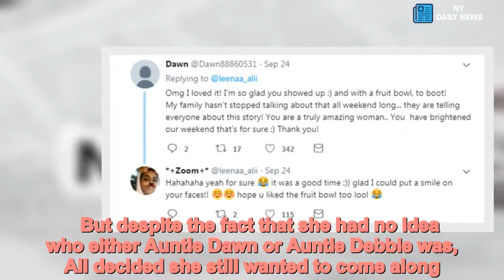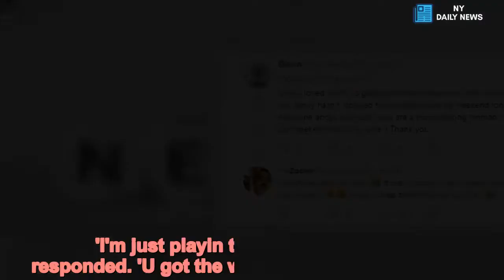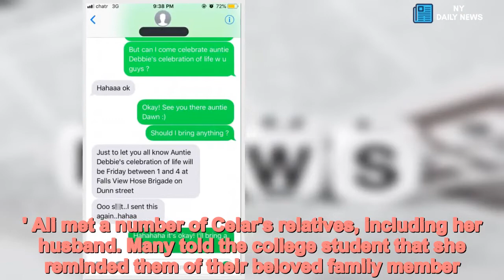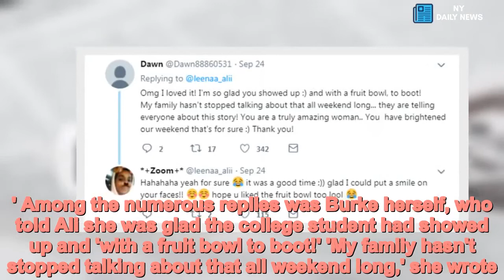Woman's text to wrong number brings a kind stranger to a family wake - Daily News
Canadian,womans,text,wrong,number,brings,kind,stranger,family,wake A text message to a wrong number brought a kind stranger to a Canadian family's wake, brightening up their lives on a very sad day. Leena Ali was just playing along when she received a text message from an unknown number asking if she was someone named 'Quentin'. 'Yea, who's this?' she decided to respond. The person on the other end turned out to be a woman who identified herself as 'Auntie Dawn', who wanted to invite Quentin to 'Auntie Debbie's celebration of life'.Dawn Burke had tried to text her nephew details about the event, which took place in Niagara Falls, Ontario, but had ended up inviting Ali instead.   But despite the fact that she had no idea who either Auntie Dawn or Auntie Debbie was, Ali decided she still wanted to come along.  'I'm just playin this isn't Quentin,' Ali responded. 'U got the wrong number auntie Dawn.' 'But can I come celebrate Debbie's celebration of life with you guys?' . And Ali stayed true to her word, driving 30 minutes to the wake with her childhood friend Yasmin on September 21.Ali walked into a room of 400 strangers, who were all there to celebrate the life of Debbie Celar. But when Ali showed Burke the fruit bowl, she was recognized immediately.    'She freaked out and got all excited,' Ali told the Toronto Star. Ali then got to learn all about Celar, a matriarch of the huge family who left behind 13 grandchildren. Celar was well-respected in her Niagara Falls neighborhood and would have invited anyone into her home. 'When I found out that it wasn't Quentin, I just thought "I've gotta go with this, because my aunt Debbie would,'" Burke said. 'Aunt Deb would invite these people, whoever they are, into her home. That's just who she was.' Ali met a number of Celar's relatives, including her husband. Many told the college student that she reminded them of their beloved family member.The event was truly a celebration of Celar's life - one of the reasons Ali had been intrigued to attend in the first place. 'I never knew this was a thing,' she said. 'I thought it was just funerals.'    After the event, Ali snapped a picture with Burke and decided to post their photo and text exchange on Twitter. 'I pulled through for auntie Debbie,' she captioned the tweet, which quickly went viral. The post has since received more than 5,000 likes and more than 1,000 retweets, which shocked Ali and her friends. 'This is something I would have done any day of the week,' she said.    Share this article   Share   'Even my friends know I'm just a person who does this, they were shocked that it got so much attention because they're so used to it.' Among the numerous replies was Burke herself, who told Ali she was glad the college student had showed up and 'with a fruit bowl to boot!' 'My family hasn't stopped talking about that all weekend long,' she wrote. 'They are telling everyone about this story! You are a truly amazing woman. You have brightened our weekend that's for sure.'